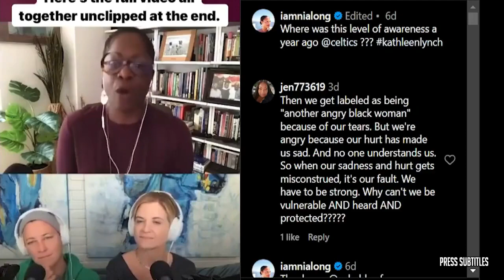ESPN Lecturing Teams on Race and Gender Compilation! Malika Andrews Jenna Laine Draymond Green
ESPN Lecturing Teams on Race and Gender Compilation! Malika Andrews Jenna Laine Draymond Green of various clips set to music. The essence of the video is captured through subtitles, highlighting emotional moments. 🔥🏀🎬